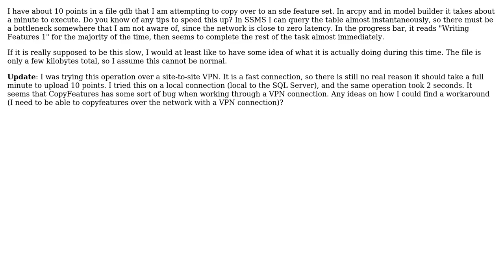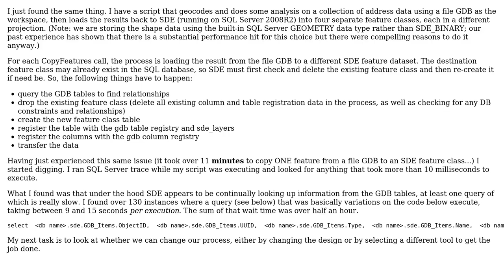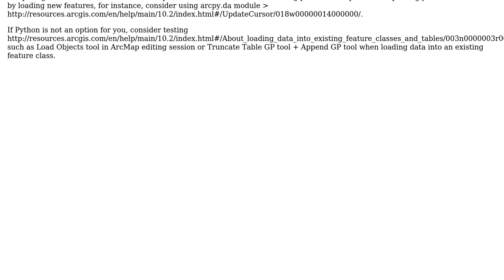GIS: ArcGIS Copy Features tool extremely slow when exporting to ArcSDE? (3 Solutions!!)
GIS: ArcGIS Copy Features tool extremely slow when exporting to ArcSDE?

With thanks & praise to God, and with thanks to the many people who have made this project possible! | Content (except music & images) licensed under CC BY-SA | Music | Images & others | With thanks to user Segrest user PolyGeo user Morgan Herlocker user Keith Adams user Alex Tereshenkov and the Stack Exchange Network Trademarks are property of their respective owners. You are responsible for your own actions.